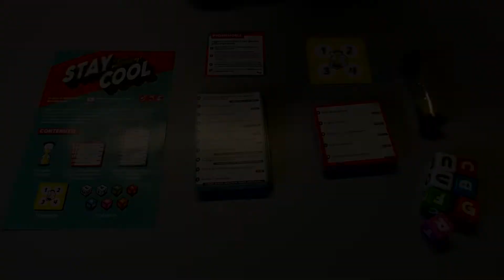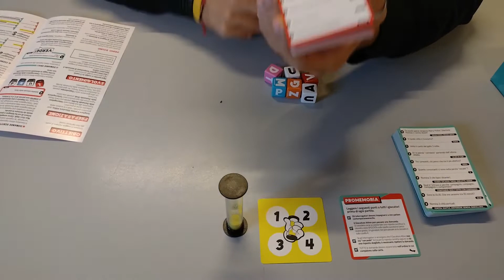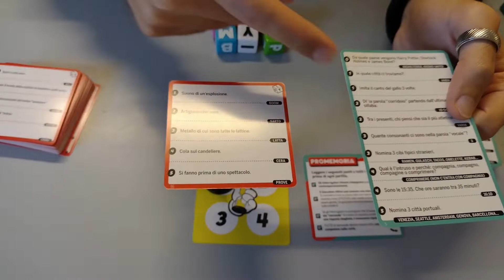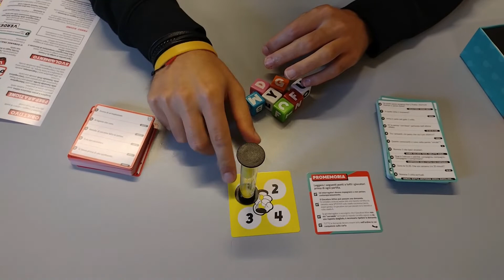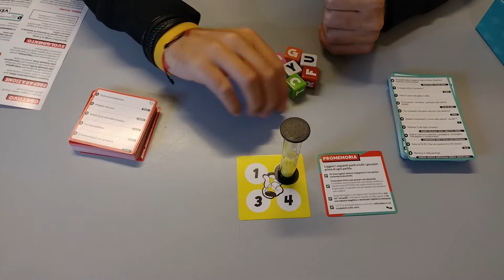Stay Cool - Video Tutorial GDT #46 Labs on Game - Rispondiamo a domande orali e scritte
Un party game frenetico da 3 a 6 giocatori dove il giocatore attivo dovrà rispondere il più velocemente possibile a domande scritte( rispondendo con i dadi) e orali ( rispondendo a voce)che gli faranno il giocatore alla sua destra e alla sua sinistra, tutto questo  in 4 tempi di 30 secondi di clessidra. Si disputeranno 3 Round e chi avrà totalizzato più punti con le risposte sarà dichiarato vincitore.

00:00 Introduzione
00:21 Componenti di Gioco
01:18 Come si Gioca?
05:28 Conclusione